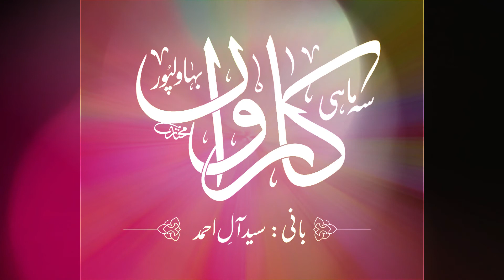Khursheed Rizvi||خورشید رضوی||رہوں خموش تو جاں لب پہ آئی جاتی ہے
غزل
رہوں خموش تو جاں لب پہ آئی جاتی ہے
جو کچھ کہوں تو قیامت اٹھائی جاتی ہے

یہی رہا ہے ہمیشہ سے زندگی کا مزاج
ہجومِ جلوہ ہے اور نیند آئی جاتی ہے

نکالتی نہیں کیوں خال و خد کہ جب شب و روز
حرم کے چاک پہ امت چڑھائی جاتی ہے

دبائے بیٹھی ہے جس کو ابھی سیاہئ شب
مجھے وہ صبحِ درخشاں دکھائی جاتی ہے